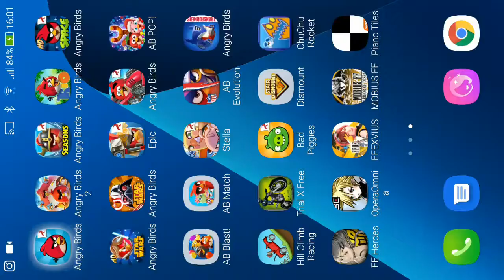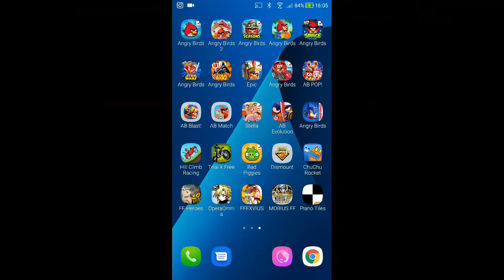Angry Birds - Tutorial - Level 0-13 - 183,950 - World Record!